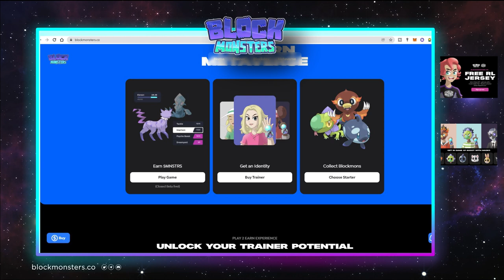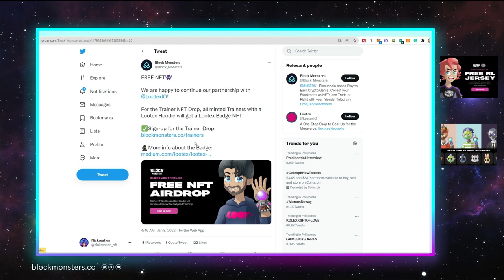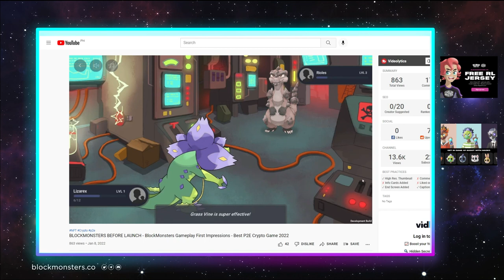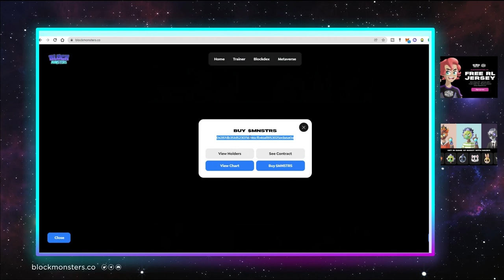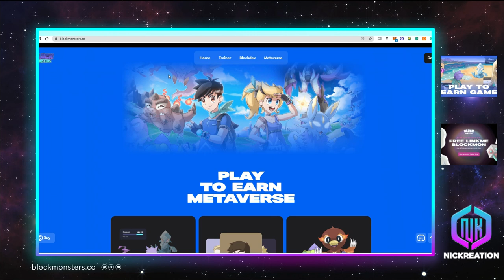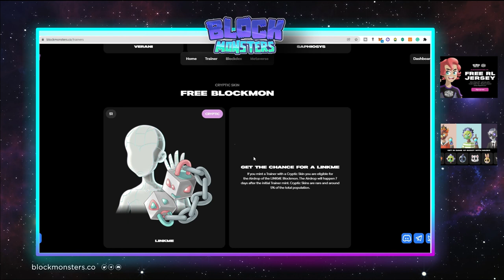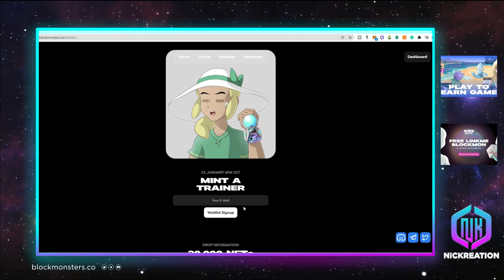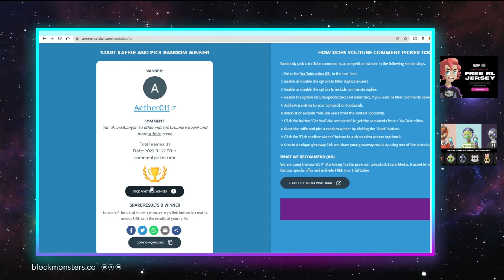Block Monsters Trainer NFT Sale | Low-Entry Pokemon-Inspired Crypto Game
This video will provide an overview of Block Monsters - A pokemon-inspired blockchain game. You can play this at 10 USD.
This provides updates and upcoming events of the game this January.
This will provide 50 USD worth of MNSTRS tokens + 500 GCASH giveaways.

Block Monsters is a blockchain game that involves collecting and training of NFT based creatures called ""Blockmons"" and using them to battle and trade with others all over the world. Block Monsters is reliving childhood memories by bringing nostalgic game vibes into the crypto space.